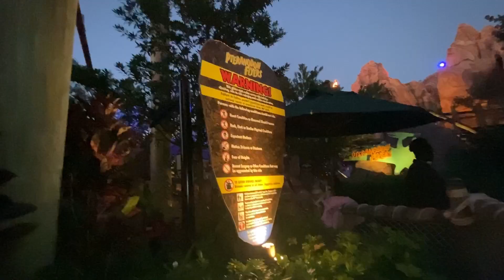Universal Studio Island Adventure-Addies 10th Birthday Trip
Here’s a peak of Universal Studios as we celebrated Addies 10th Birthday! 1/10/22

-Harry Potter
-Jurassic Park
-Seuss Land

❤️TheWebbs

We don’t own rights to music

Musician: Xuxiao
In ShotNow